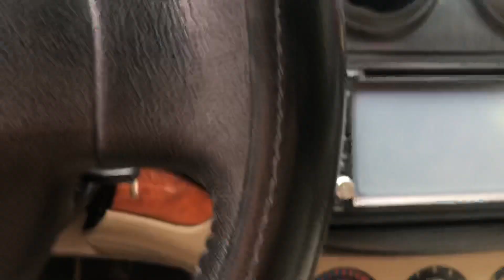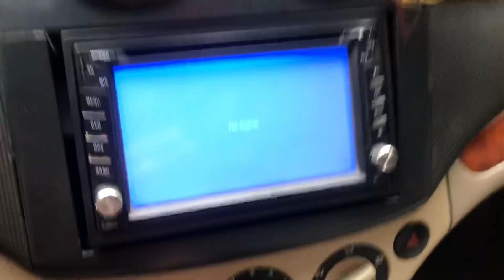Gentra 2009 không dv cực chất giá hợp lý chỉ 179tr lh 0816662386 Zalo 0989711706